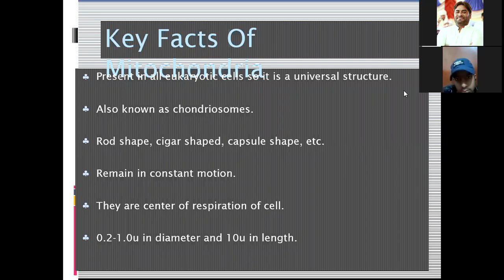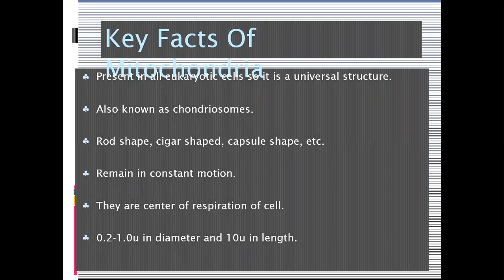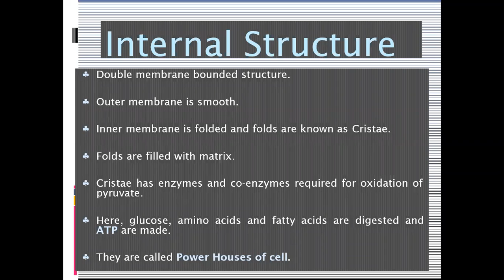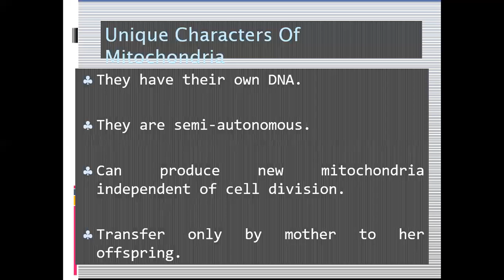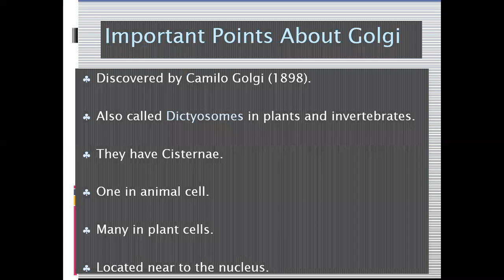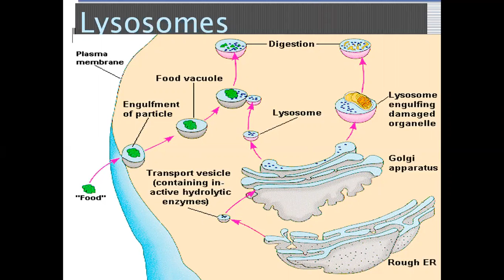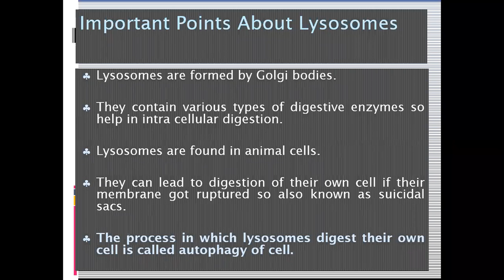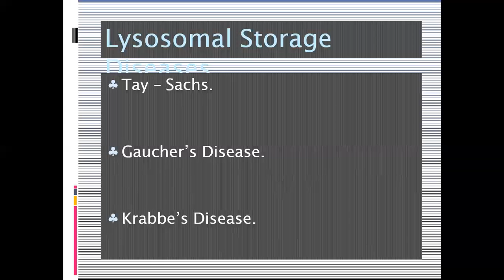Mitochondria || Golgi Bodies II Lysosomes